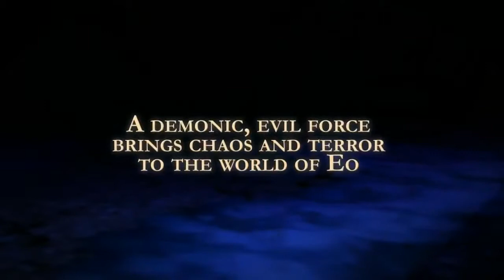SpellForce 2 Faith in Destiny Трейлер HD 1080p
Игра SpellForce 2 Faith in Destiny является представителем игрового жанра Экшен в которой любой игрок выявит для себя что-то новое. SpellForce 2 Faith in Destiny поразит вас своей реалистичной графикой, естественными физическими движениями, а также сюжетной линией и своим игровым миром.
Перейдя по ссылке вверху страницы, вы сможете узнать, сколько стоит SpellForce 2 Faith in Destiny и определить из списка, в котором изображены более двадцати одного интернет магазина и где можете купить SpellForce 2 Faith in Destiny ключ недорого. Все предоставленные магазины действуют несколько лет, и являются лидерами в своем сегменте рынка в области цифровых товаров и услуг, и сотрудничают лишь исключительно с официальными представителями игровой индустрии. Поэтому предлагаемый ключ для SpellForce 2 Faith in Destiny является сто процентов лицензионным, также можно будет получить игру SpellForce 2 Faith in Destiny купить ключ со скидкой. Прошу обратить внимание, практически все представленные реализаторы предлагают исключительно ключ SpellForce 2 Faith in Destiny pc вслед за тем, его необходимо будет активировать в указанном месте, steam или Origin.